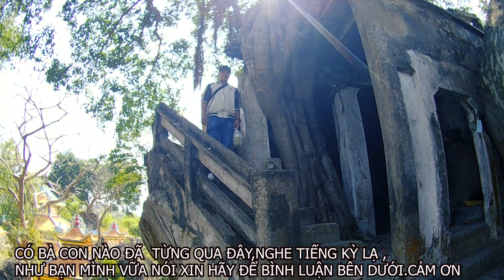Cây Da Phát Ra Ánh Sáng Âm Thanh Kỳ Lạ | Mộ Tiên Núi Nước An Giang Ba Chúc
Phát Hiện Cây Da Phát Ra Ánh Sáng  Âm Thanh Kỳ Lạ  | Mộ Tiên Núi Nước An Giang Ba Chúc
cảm  ơn tất cả đã xem ổn hộ giúp kênh mình!
ỦNG HỘ
sacombank :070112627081 TRẦN THANH SƠN